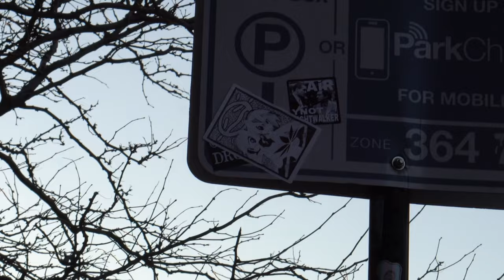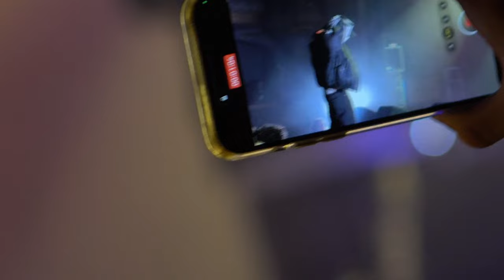JOEYY & MARLON DUBOIS LIVE IN CHICAGO | FULL SET | Shed Theory Archive Exclusive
JOEYY & MARLON DUBOIS LIVE IN CHICAGO | FULL SET |